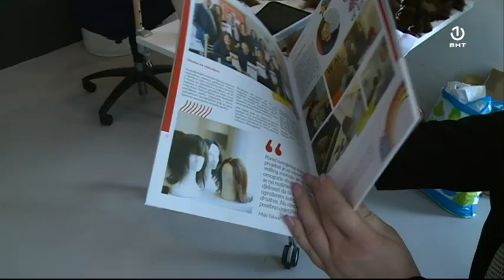Priča o mladiću koji izrađujući perike pomaže oboljelima od malignih bolesti